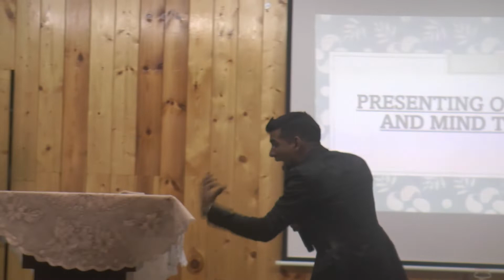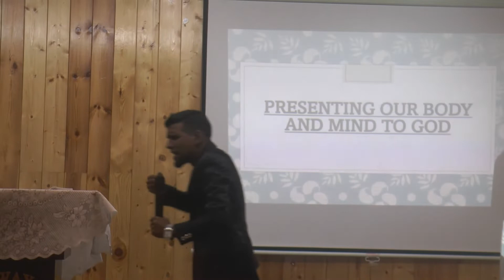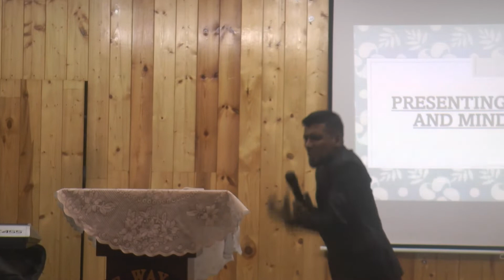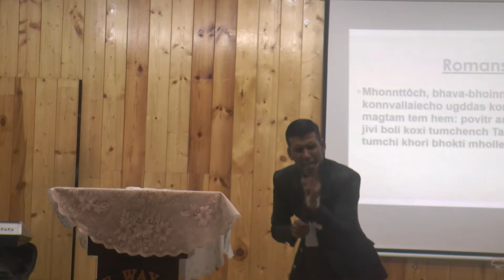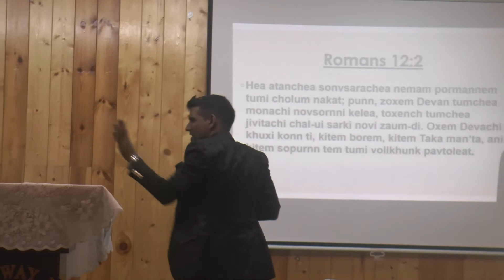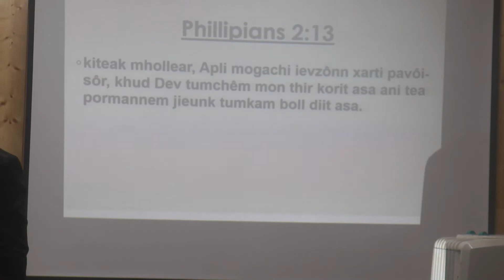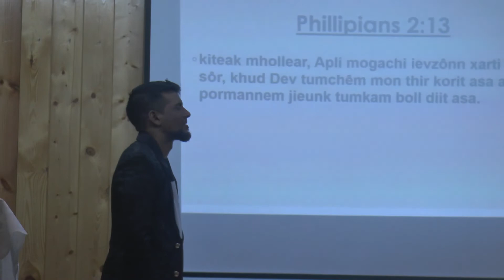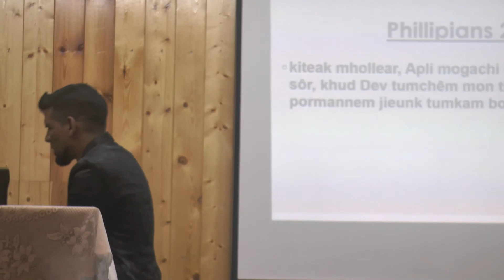16th January 2022|| Word by Pst. Francis Fernandes|| Topic: PRESENTING OUR BODY AND MIND TO GOD!!!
16th January 2022|| Word by Pst. Francis Fernandes|| Topic: PRESENTING OUR BODY AND MIND TO GOD!!!

Every Sunday retreats  are now taking place in Sabina Hall, Margao from 2pm-6pm. Do not miss. Deep teachings in the Word of God & Mighty Prophecy Healing & Deliverance Retreat. See You There! God Bless You!

We accept Google Pay payments or the account details are already in the video- Sow a financial seed into the Ministry.